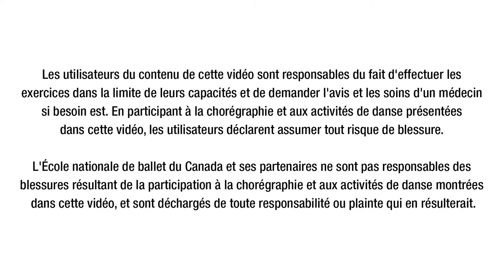Vidéo 5 sur 8 : la chorégraphie Dansons Ensemble de l'ÉNB 2020 (pour tous les âges)